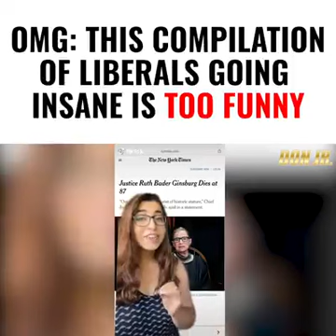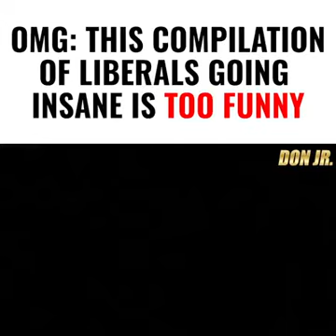Donald Trump Jr shared a video with me in it!